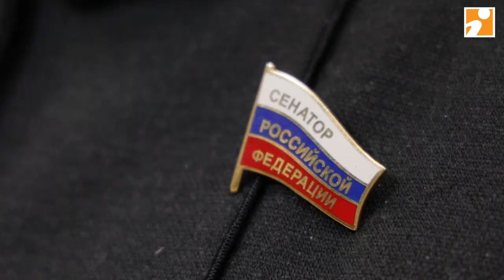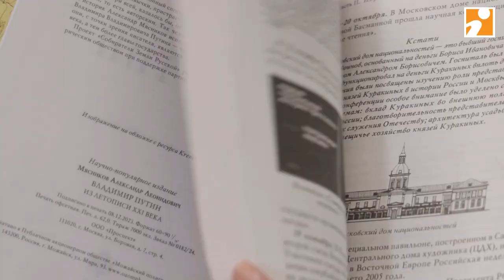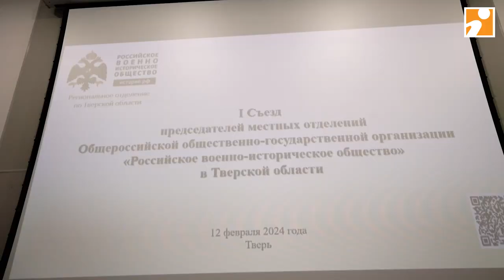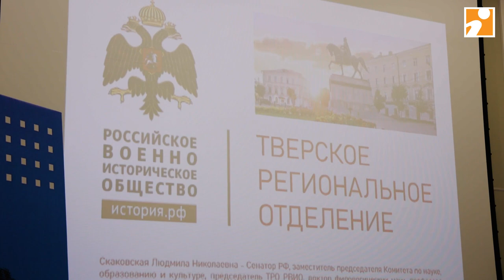В Твери прошёл первый Съезд регионального отделения РВИО